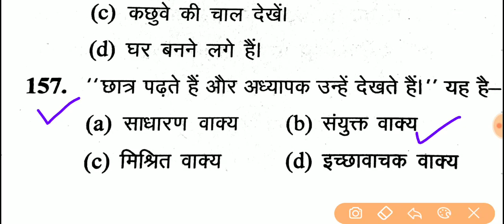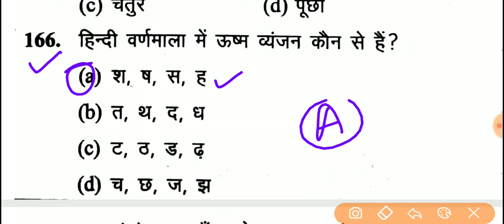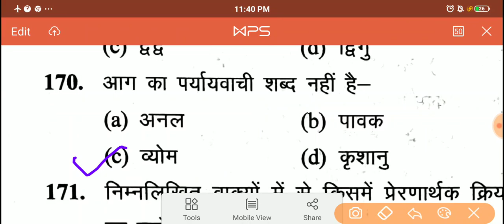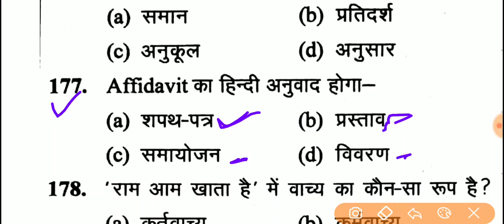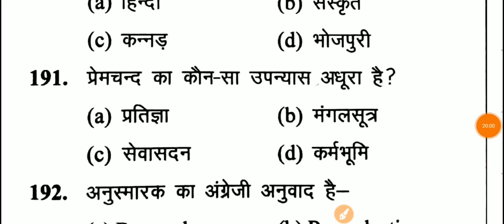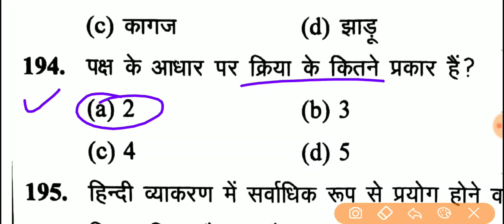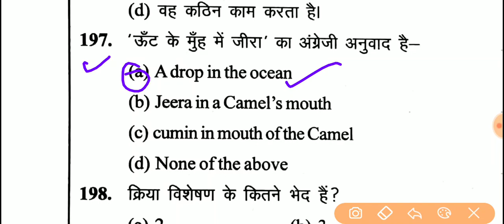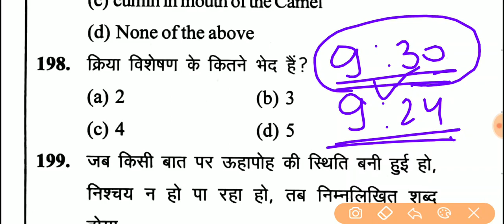LIVE HINDI TEST UPSSSC JUNIOR ASSISTANT || Class 15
PDF